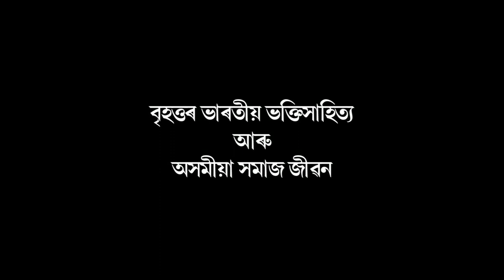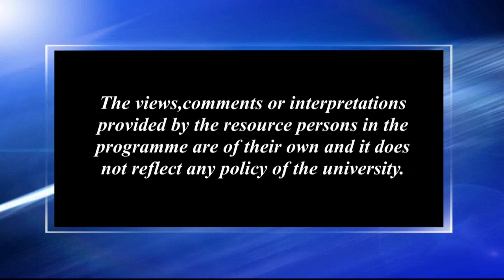বৃহত্তৰ ভাৰতীয় ভক্তিসাহিত্য আৰু অসমীয়া সমাজ জীৱন_১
Contributors: Dr. Prafulla Kr. Nath and Dr. Neeva Rani Phukan
Camera: Dip Bhuyan, Hemprokash Mout & Rashmi Duwarah
Editing: Rashmi Duwarah
Programme Coordinator: Gitali Kakati
Technical Support: Rajesh Kr. Sarma
Direction: Dip Bhuyan